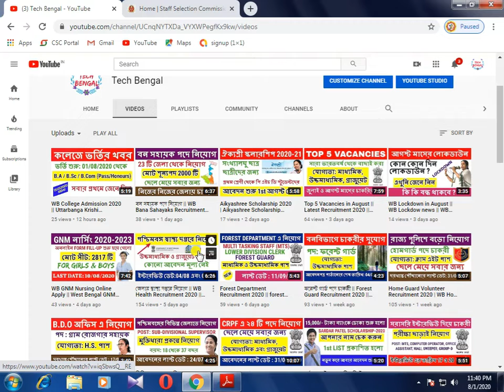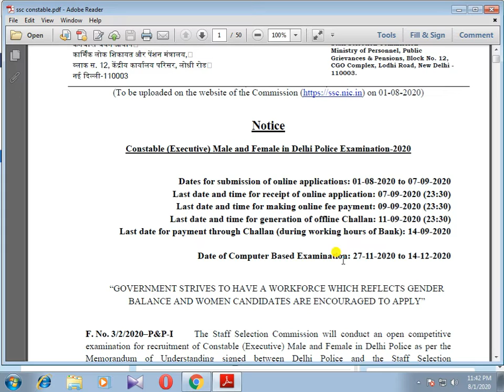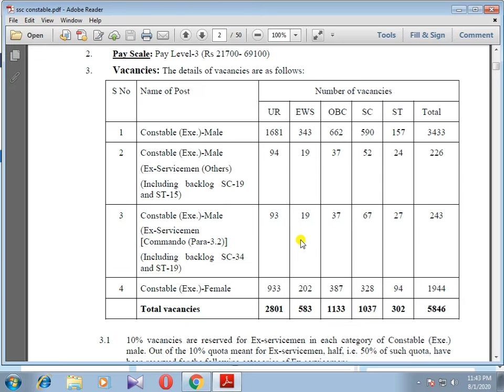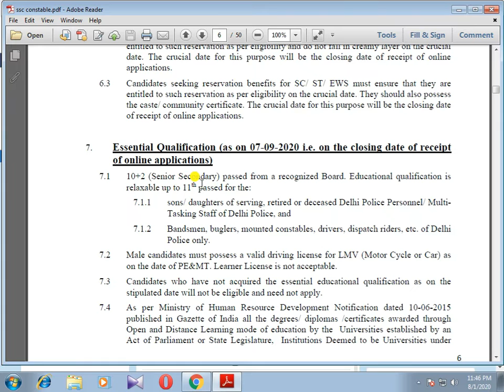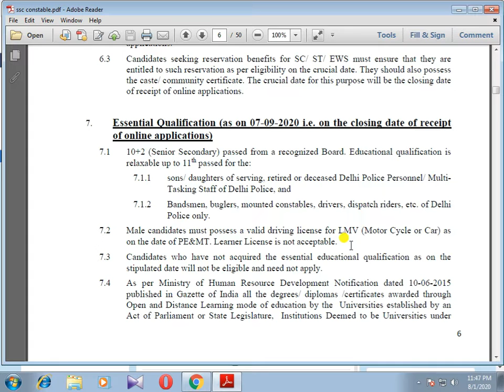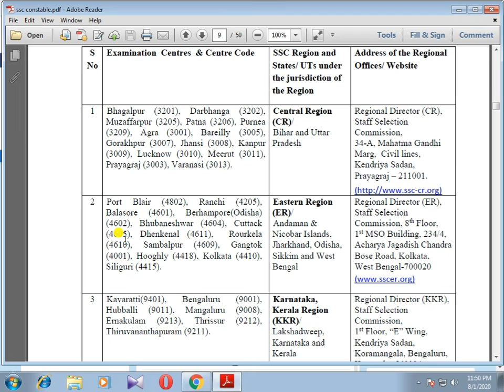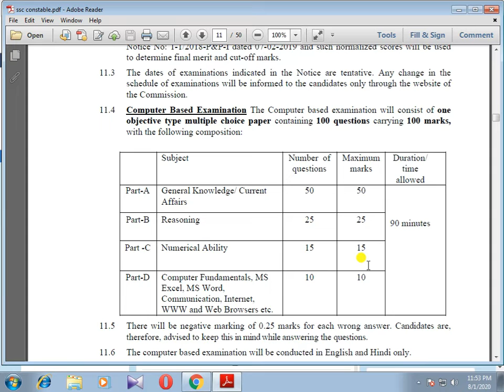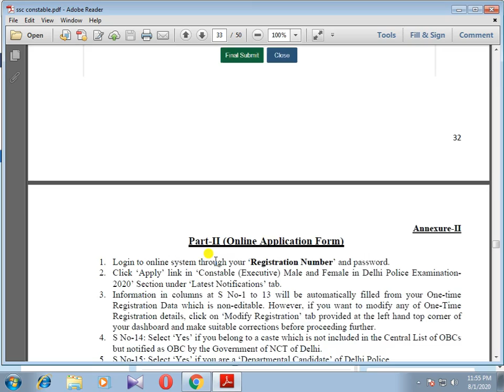Constable Recruitment 2020 || SSC Male & Female Constable Recruitment 2020 || Chakrir Khobor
বন্ধুরা , এই ভিডিওটির মাধ্যমে আপনারা পুরুষ ও মহিলা কনস্টেবল(SSC Male & Female Constable Recruitment 2020) পদে নিয়োগের বিস্তারিত তথ্য জানতে পারবেন | প্রতিদিন চাকুরীর খবর (Govt Jobs) ও সরকারি প্রকল্পের খবর (Govt.

SSC Latest Recruitment 2020
Ssc recruitment 2020
Staff selection commission latest news
Ssc constable vacancy
Ssc delhi police constable vacancy
Ssc latest updates
12th pass govt jobs
Tech bengal
Chakrir khobor
Job vacancy
Notun chakrir khobor
চাকরির খবর 2020
Job news
Wb job recruitment 2020
Government jobs
Latest job news
New chakrir khobor 2020
Recruitment
Tech bengal
latest recruitment in west Bengal
সরকারি চাকরির খবর 2020
SSC Male & Female Constable Recruitment 2020